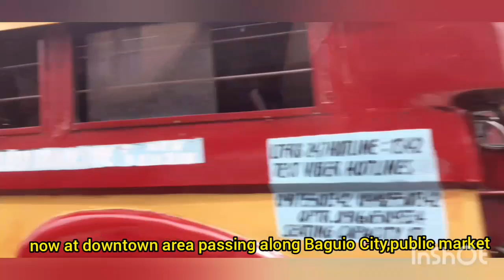hatid ko grandson sa town#Francis Sean &Jj travelling to town with me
hello guys,
grankids sometimes maglalambing sakin by asking favor like driving my car to drop them to places they want to go
this time my grandson chosed me instead of his parents to drop him to town to meet his friends
so come on guys let's travel to town

143 guys😘
God bless🙏🙏🙏